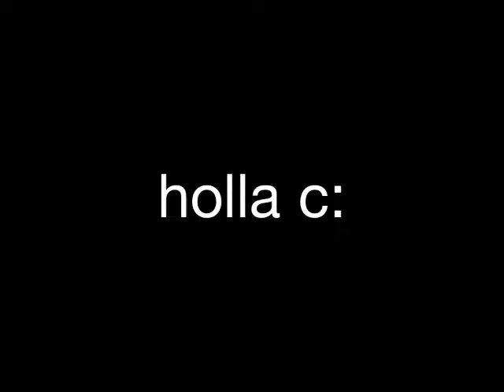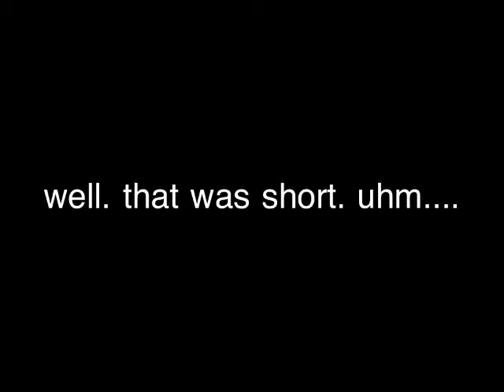A Non-Social Vlog.